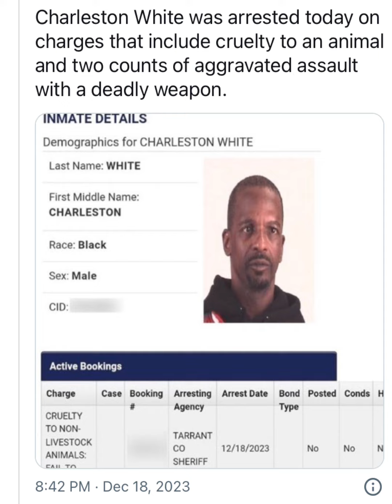CHARLESTON WHITE 🚔🔒 AND FACING 43 …